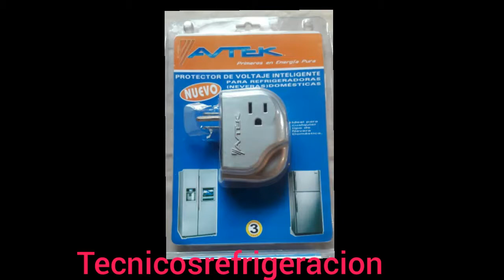PROTECTOR AVTEK SE QUEDA EN LED ROJO INTERMITENTE